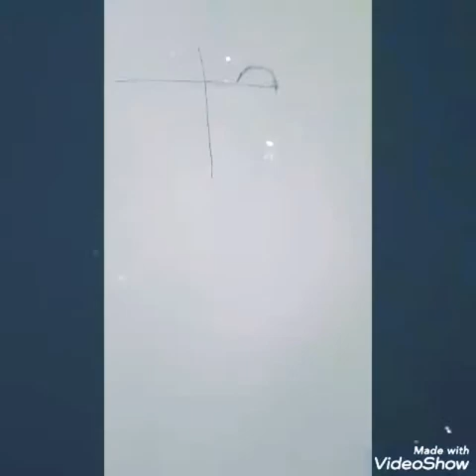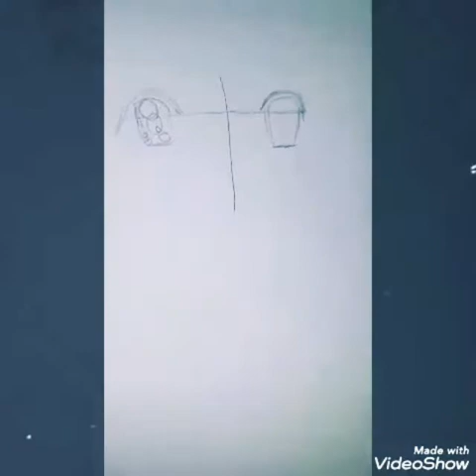رسم انا وأخي